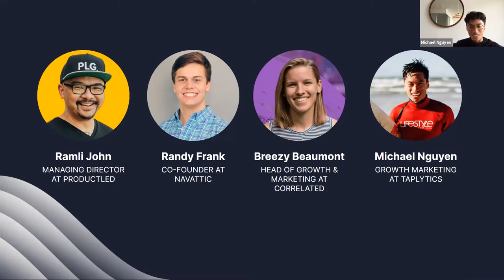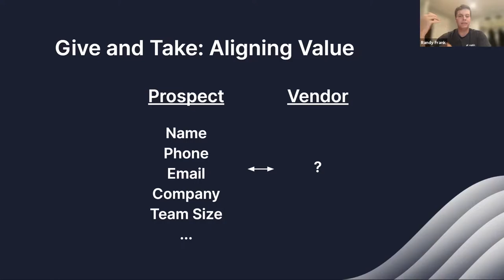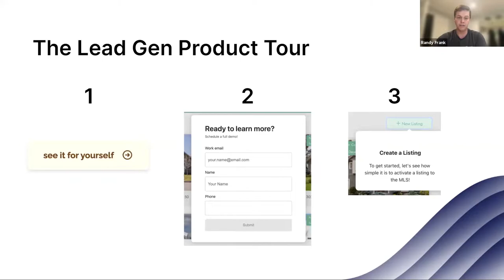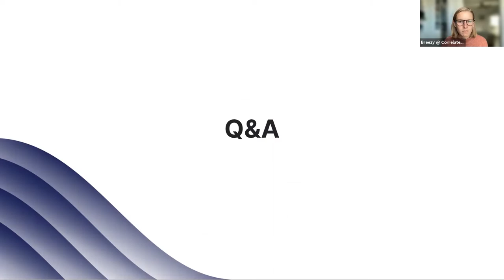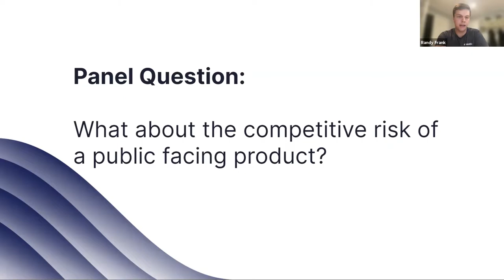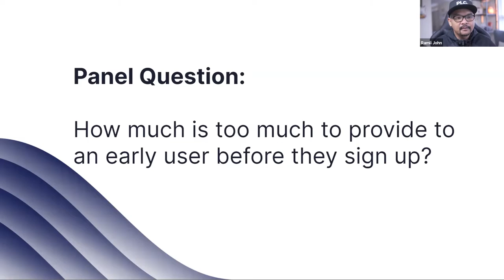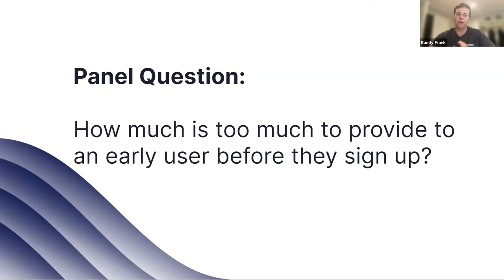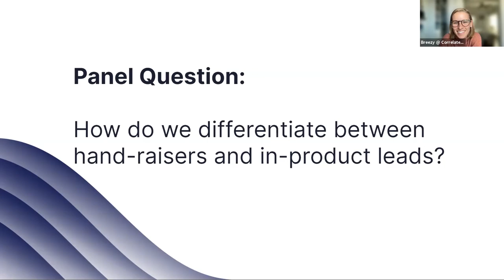Turning Your Product into a Lead Generation Machine with the Product Tour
In this lesson with four product-led growth experts, you’ll learn how growth teams can use their product to generate more leads and engage early prospects without needing to set up a trial account or train a freemium user.

▼▼▼ Key Takeaways▼▼▼
1. How lead generation works in B2B SaaS
2. A Taplytics case study
3. How much information you should share in a product tour before a sign up
4. The difference between hand-raisers and in-product leads

06:21 Why Time to Value is Everything
17:08 Aligning Value: The Seller's Trade-Off
17:28 Building a Led-Gen Engine
26:23 Q&A

▼▼▼ Additional Resources ▼▼▼

Looking for more ways to market your SaaS business? Checkout our post on the 199 SaaS tools for growth!

▼▼▼ Get the Best-Selling Books on Product-Led Growth ▼▼▼

Product-Led Growth: How to Build a Product That Sells Itself

Product-Led Onboarding: How to Turn Users Into Lifelong Customers